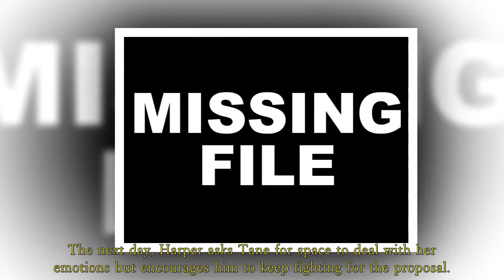Home and Away Spoilers: Harper and Tane come up with a shocking solution for Summer Bay.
He warns that he'll bypass John and go straight to the committee himself if he has to. Home and Away